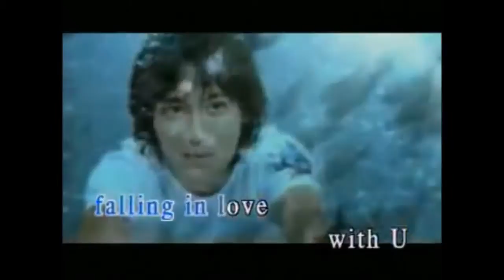Julia Morado (Can't Help Falling In Love)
It's simple yet sweet lyrics defines love profoundly...Perfect for a perfect girl like you. You don't find love, love finds you, and you have basically no choice but to accept it, whether it ends up making you smile or causing you pain.